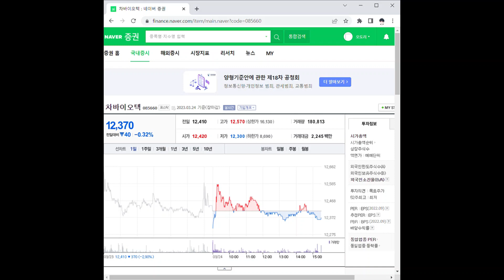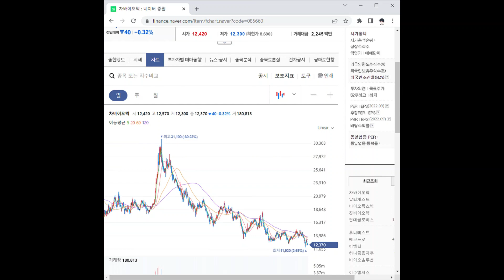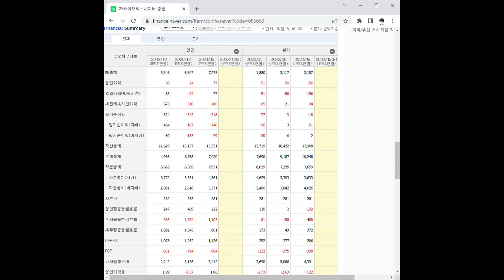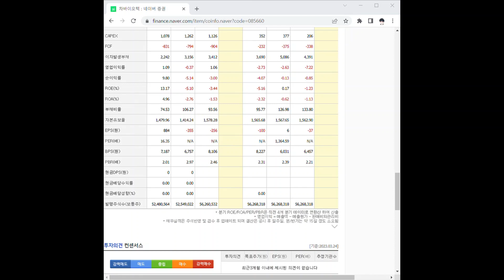085660차바이오텍 주가 전망 및 차트 분석